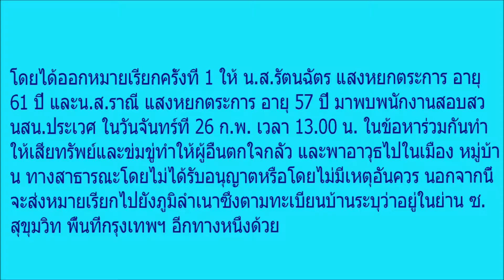โดนแล้วไง! ป้าทุบรถอ่วมหนักถูกแจ้ง 3 ข้อหา เจ้าของรถถูกปรับ 500